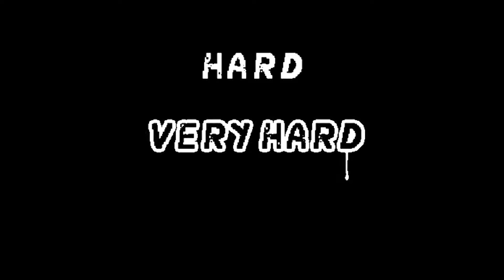6 JOGOS Feitos na GODOT para INSPIRAÇÃO! - Semana 22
Fala pessoal!
E hoje, de volta, com o FEITOS NA GODOT, trazemos 6 jogos de jogos de com bastante efeitos e pixel art belíssimas, além de artes a mão que dão um toque pessoal em cada projeto feito na Engine do nosso coração.
Confira a lista e deixa nos comentários o projeto que você mais gostou!

E para aumentar o crescimento e apoiar cada desenvolvedor deixamos aqui embaixo link para cada jogo, confere e dá uma moral para a galera que tanto tem se esforçado.

CONTROLE QUE USO NAS LIVES:
Controle Wireless 8BitDo - Ultimate C (Roxo) - 81HC01
MICROFONE

HyperX Microfone Gamer QuadCast: